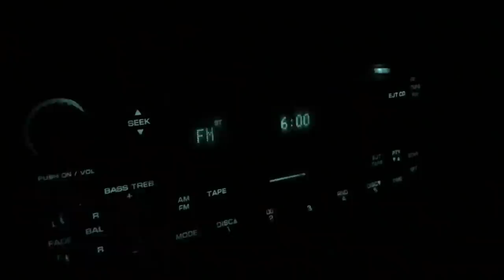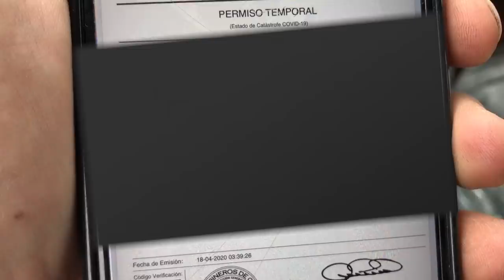Rumbo al Sur de Chile! Viaje a Temuco!